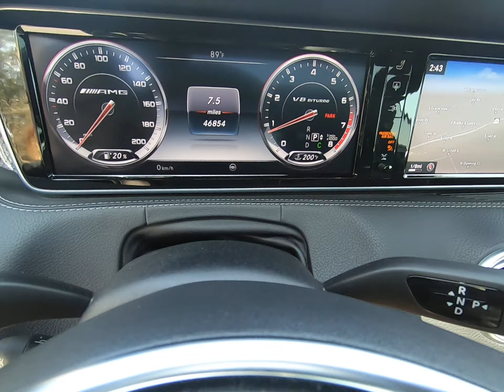2015 Mercedes-AMG S 63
In this video, I will show you this 2015 Mercedes-AMG S 63!

Stock #: FA003943